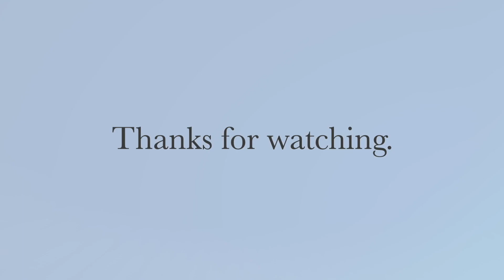ぞうさんのぼうし 続こどものうた200 遠藤幸三 作詞 中村弘明 作曲 ピアノ 歌詞 pf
【続こどものうた200】チャイルド本社　より　p.140

「続こどものうた200」の再生リストはこちら